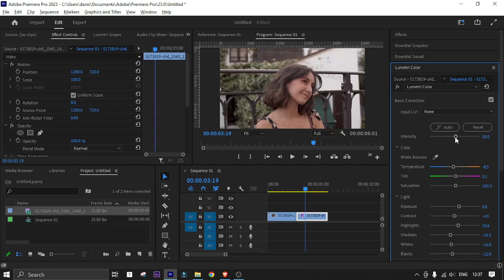Automatic Color Grading Any Video in Adobe Premiere Pro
🎥 Learn How to Automatically Color Grade any video in Adobe Premiere Pro!

Welcome to our latest tutorial! In this video, we'll show you step-by-step How to Automatically Color Grade any video in Adobe Premiere Pro. Whether you want to edit a modelling or music video footage, we've got you covered.

🔹 What You'll Learn:

How to use the Wipe Transition Effect.